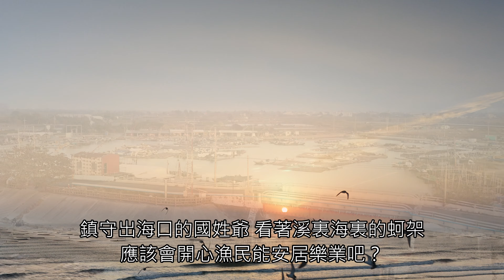2024 01 30 台南 府城天險